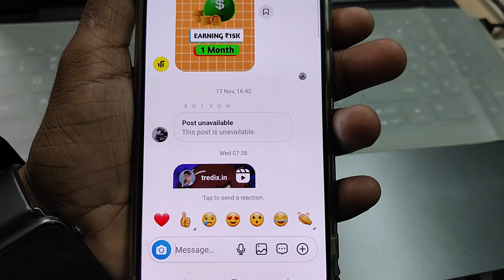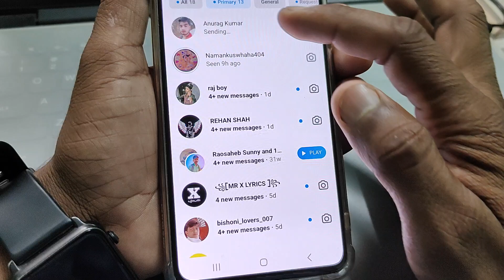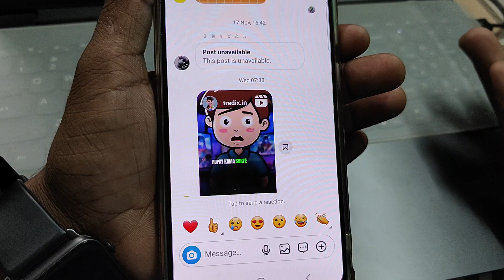Post unavailable cannot find this user | cannot find this user instagram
Cover Topic  :-

Post unavailable cannot find this user
cannot find this user instagram
post unavailable
instagram post unavailable problem post unavailable instagram direct message
post unavailable cannot find this user instagram
cannot find this user instagram problem solve
instagram cannot find this user
instagram par post unavailable kaise dekhe
this post is unavailable instagram
instagram me post unavailable kyu hota hai
instagram par id search nahi ho raha
instagram post unavailable problem malayalam
how to see unavailable message on instagram
instagram me cannot find this user problem
instagram par id search karne par nahin a raha hai
instagram settings telugu
message unavailable this content may have been deleted by its owner instagram
post unavailable ka matlab
professional dashboard instagram